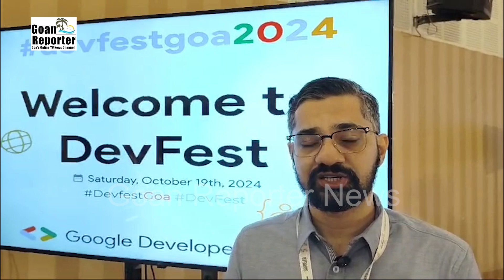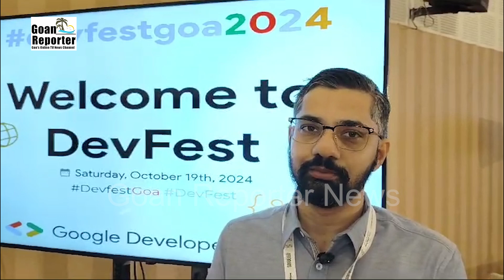Goan Reporter News: Prayjot Mainkar speaks on DevFestGoa 2024